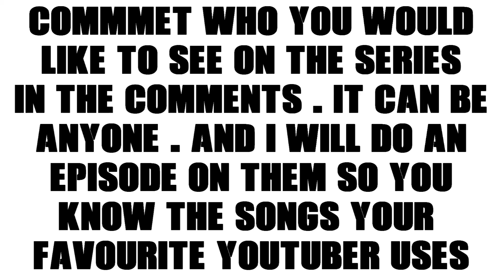Suggest Youtubers For All Songs Series l Coming In 2017 Teaser #1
Please Take Part In Comments Below also morgz all songs isn't ending due to the popularity of it